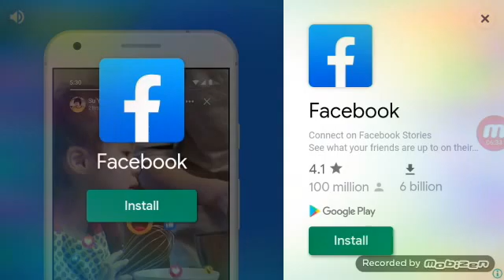bayraa 048 Mongolian car